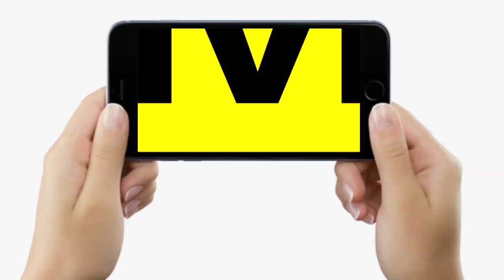Bihar Vidhan Sabha में BJP MLA Nand Kishore Yadav बोले, Nitish Kumar को कटघरे में खड़ा कर रही है RJD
Bihar Vidhan Sabha में BJP MLA Nand Kishore Yadav बोले, Nitish Kumar को कटघरे में खड़ा कर रही है RJD | Bihar News | LiveCities